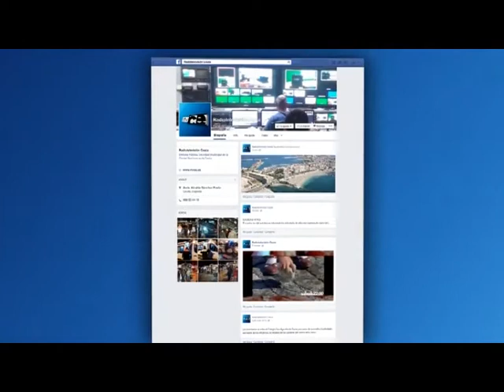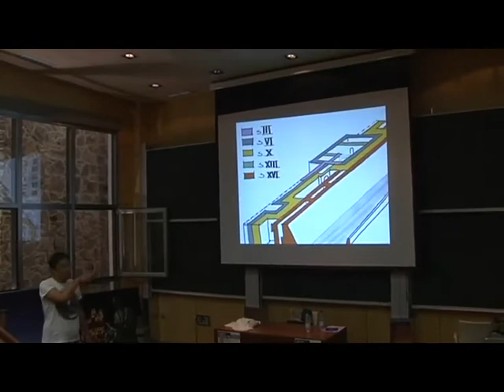EL PASEO 24 10 2016